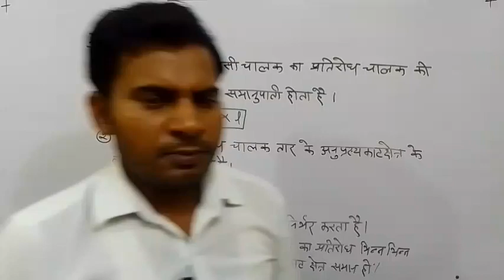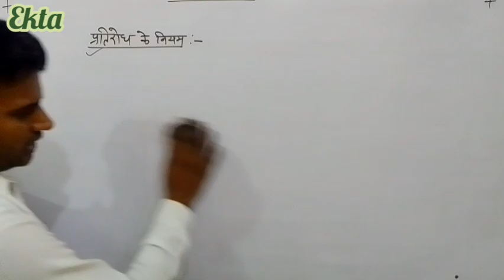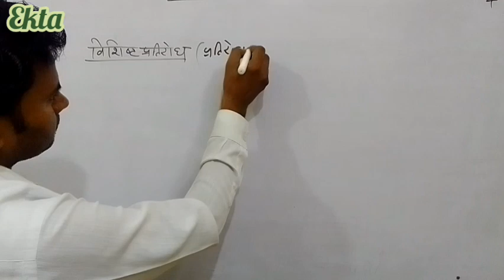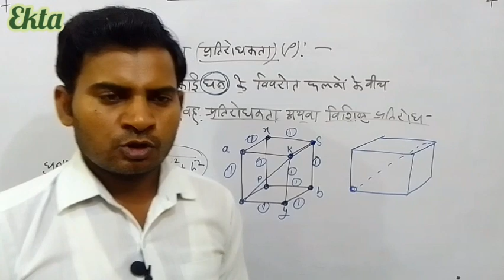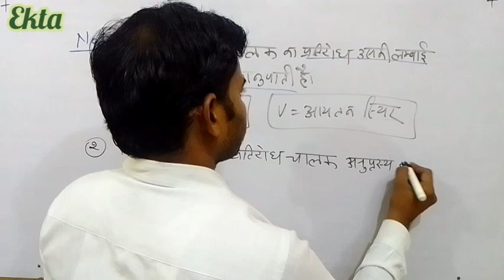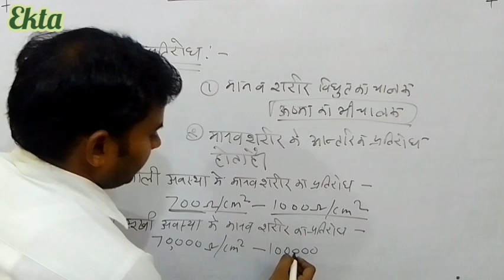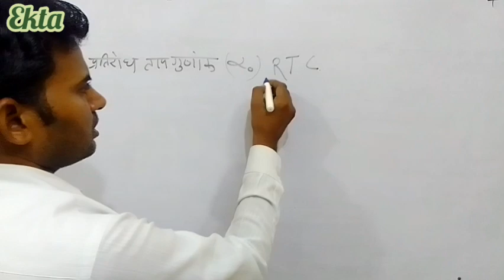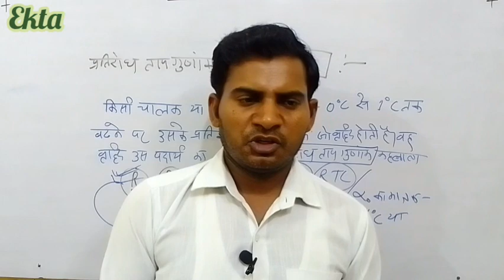uppcl TG2 theory || electrician full course theory || uppcl letest vecancy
Sabse pahle update new
Current affairs today...

Current affairs free book July2023.

प्रतियोगिता दर्पण.

Mjt education

GK by krati ma'am

Bharatiya sambidhan
Indian constitution

Ssc GK

Rrb GK

RAILWAY GK
Hindi GK
New Hindi GK
Bharat ka itihas
Indian history
Kala exam sanshktai
Indian polity
Bharat ka bhoogol
India maping GK
World GK
World mapping
UPSSSC GK
Up police GK up police Hindi
Upp Reasoning
English
Uppcl TG2 online class
Free pdf
Free monthly current affairs

Ekta technical classes
Team
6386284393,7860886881